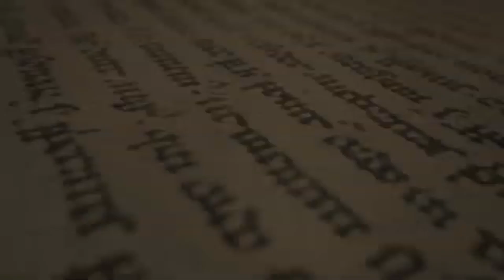ਫਗਵਾੜੇ ਇਸ ਕਿੰਨਰ ਨੇ ਸੁਣਾਏ ਦੁੱਖੜੇ,ਆਪਣੇ ਹੀ ਗੁਰੂ ਤੇ ਉਸਨੂੰ ਵੇਚਣ ਤੇ ਜਾਨੋ ਮਾਰਨ ਦੀ ਕੋਸ਼ਿਸ਼ ਦੇ ਲਾਏ ਗੰਭੀਰ ਆਰੋਪ